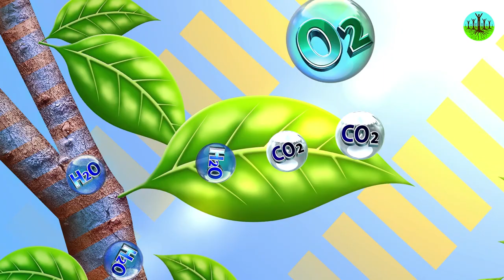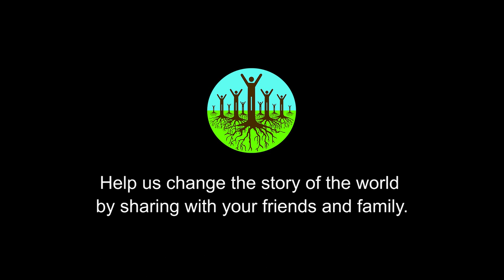The Illusion Of Insignificance | Tom Chi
Sometimes our world can make us feel like we don't matter. But nothing could be further from the truth.

Sustainable Human is a 501c3 non-profit started by a husband and wife team (Chris and Dawn Agnos) whose mission is to examine the underlying stories that give rise to the environmental, social, and economic crises of our time and offer new stories that help humanity to live in harmony with each other and the biosphere.

Here are some additional ways you can get involved and/or support this important mission:

Hire us to tell your story or the story of your organization
We also help organizations that need help envisioning how to tell their story